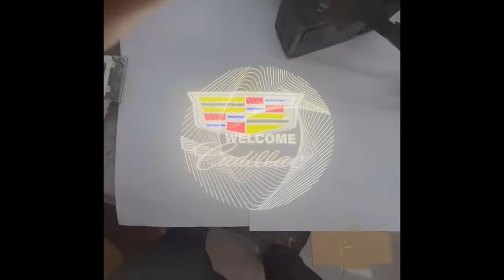Dynamic Cadillac Door Welcome Lights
Upgrade your Cadillac with the LED projector and enjoy its dynamic lighting effects.